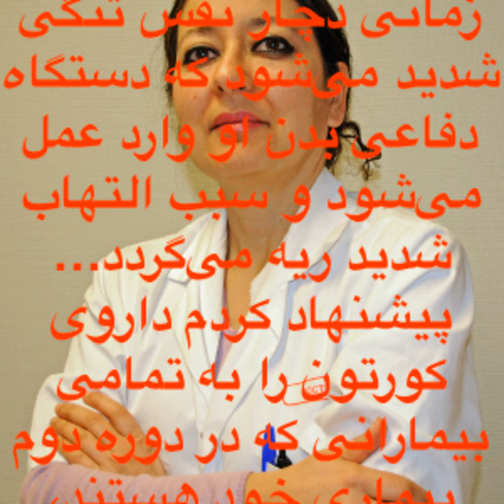فیروزه بنی‌صدر : ویروس کرونا و کدام واکسن، سخنرانی علمی فوق‌تخصص بیماری‌های عفونی- پرسش و پاسخ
فیروزه بنی صدر : ویروس کرونا و کدام واکسن، علمی فوق‌تخصص بیماری‌های عفونی- پرسش و پاسخ

تاریخ تولید و انتشار: شنبه ۲۷ مارس ۲۰۲۱ برابر با ۷ فروردین ۱۴۰۰

❊اطلاع‌یافتن و اطلاع‌دادن، حقی از حقوق بشر است❊

حقوق‌مدارتر شدن و حقوق‌مدارتر کردن، از پیش‌نیازهای برپایی و پویایی یک جامعه مردمسالار است.

یک راه آسان برای مشارکت در ساختن سرنوشتی خوب و خوب‌تر در اینجا برای شما فراهم شده است:

لینک مطلب در شبکه‌بندی‌های اجتماعی، برای: عضو شدن و دنبال کردن و مشترک شدن، رای‌دادن، ابراز نظر، پسندیدن، پیاده کردن، به دوستان خود ایمیل کردن، و…، و لطفا هم‌رسانی:

تلگرام :

ویروس کرونا و کدام واکسن: گفتگو با پروفسور فیروزه بنی صدر